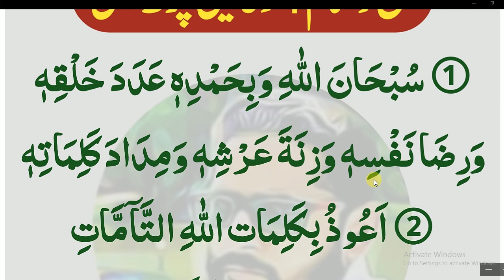Daily Duas every Muslim || صبح کے وقت چار دعائیں پڑھیں